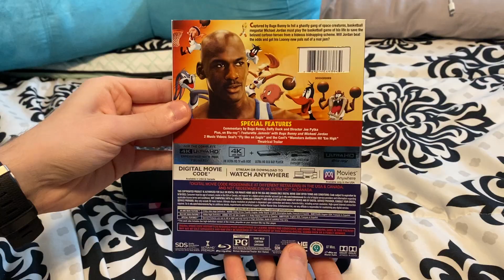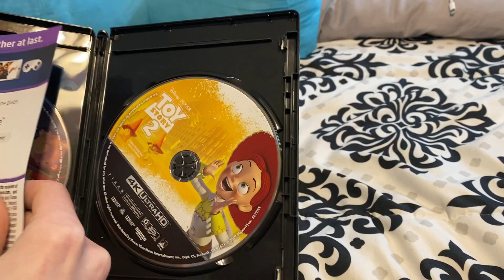My Wayne Knight Movie Collection (2022)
Titles shown:
-Dirty Dancing
-Jurassic Park
-Space Jam